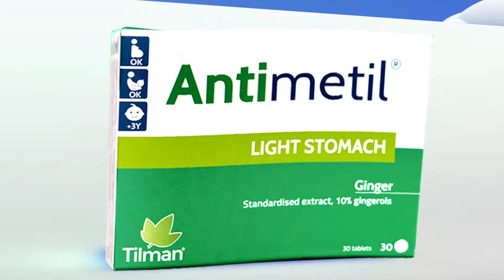Антиметил при лошо храносмилане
Antimetil е хранителната добавка, съдържаща стандартизиран екстракт от джинджифил, която допринася за правилно храносмилане и нормалната функция на храносмилателния тракт. Джинджифилът помага при стомашни проблеми като киселини, гадене, повръщане, колит, газове и спазми. Antimetil съдържа екстракт от джинджифил, който е 10 пъти по-концентриран, от джинджифила на прах, съдържащ се в останалите хранителни добавки. Antimetil таблетки са алтернативата при дискомфорт при пътуване, преяждане и бременност за всички над 3 години. Antimetil има бързо действие и висока ефективност (подобна на като фармакологичните антиеметични средства), с доказана безопасност при различни профили на пациенти, включително и при бременност. Таблетката е малка, без вкус и удобна за гълтане с чаша с вода. Да не се сдъвква!